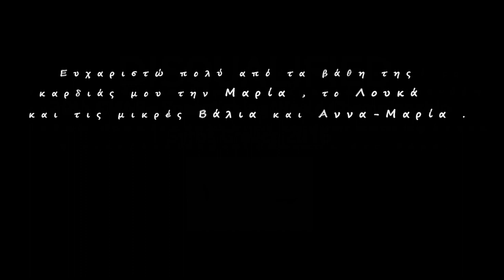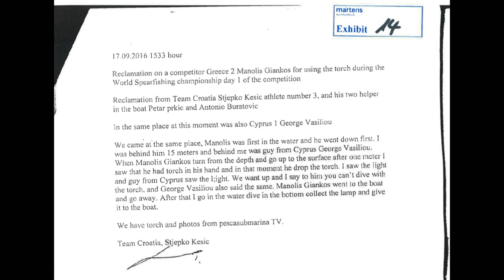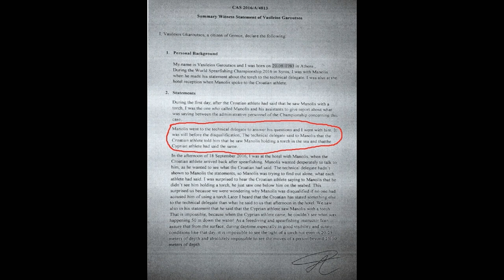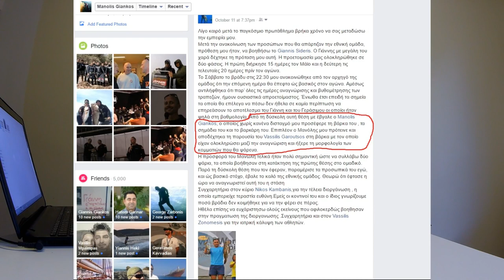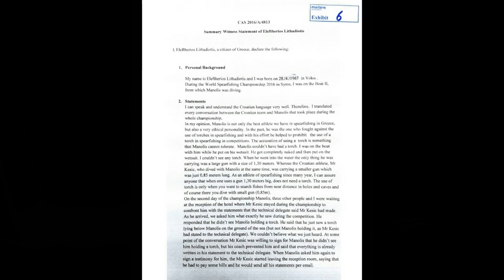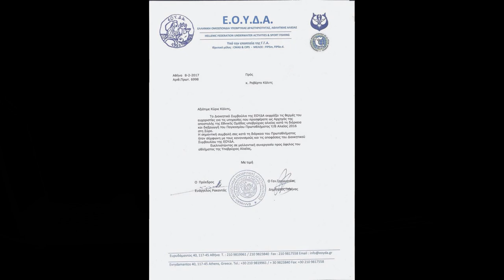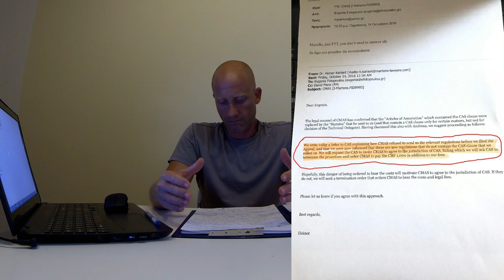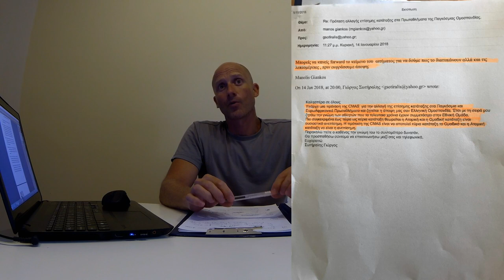Spearfishing WC 2016 - Giankos DSQ . The facts .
Κατά την διάρκεια του παγκοσμίου πρωταθλήματος Υποβρυχίου Κυνηγίου 2016 που διεξήχθει στην Σύρο , κατηγορήθηκα αδίκως για την χρήση φακού (πράγμα μεμπτό απο τον κανονισμό) και κατά συνέπεια ακυρώθηκα . Δυο χρόνια μετά και με την λήξη των νομικών διαδικασιών που κίνηθηκαν,  με αυτό το βίντεο , έρχονται στην επιφάνεια κάποια από τα δεδομένα που αποδεικνύουν την μη εμπλοκή μου στο γεγονός αλλά και την εμπάθεια και την ολιγωρία που  επέδειξαν η Ελληνική Ομοσπονδία και οι υπέυθυνοι για την Ελληνική ομάδα .
Ακόμη μια φορά θα ήθελα να ευχαριστήσω την οικογένειά μου για την υποστήριξή τους όλο αυτό το διάστημα αλλά και τους φίλους μου για την πίστη τους σε εμένα .

Editing : Ilias Zarotiadis

     During the World Spearfishing Championship of 2016, held in Syros -Greece,  I was unfairly accused of the use of underwater light (which was forbidden ) and as result I faced disqualification. After two years along with the end of legal procedures, I made this video in order to inform the sport's community about some of the facts that disengage me from the incident but also about the Greek Federation's empathy and negligence.
Once again I would like to thank my family for their support during this long period of time and my friends for their belief in me.